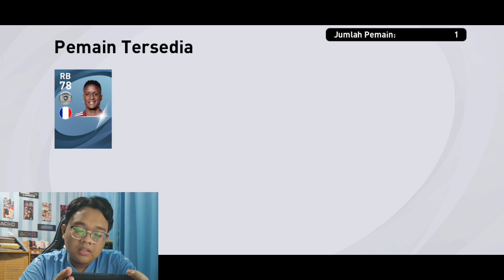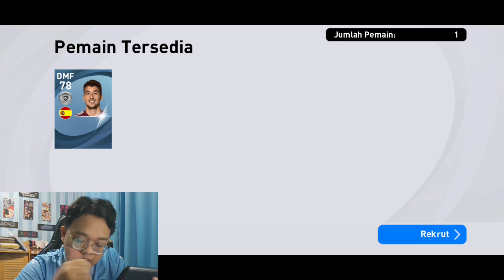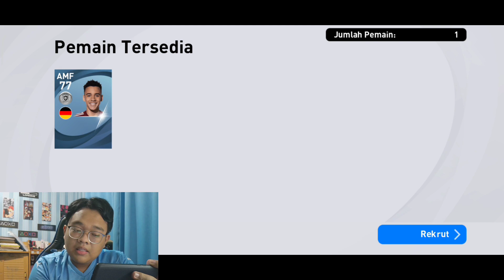AYO PAKE DAN MANFAATKAN PEMANDU BAKAT SEBELUM DIHAPUS SAMA KONAMI!!! - EFOOTBALL PES 2021 MOBILE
Jadi divideo kali ini saya akan mencoba rekrut pemain incaran saya menggunakan pemandu bakat atau scout Bayern Munchen dan Juventus. Mau tau bagaimana cara rekrut pemain lewat pemandu bakat? Dan bagaimana kombinasi pemandu bakatnya? Langsung aja nonton videonya sampai selesai

My Device: Redmi Note 8 Pro
Recorded: Rekam Layar
Edited: Kinemaster